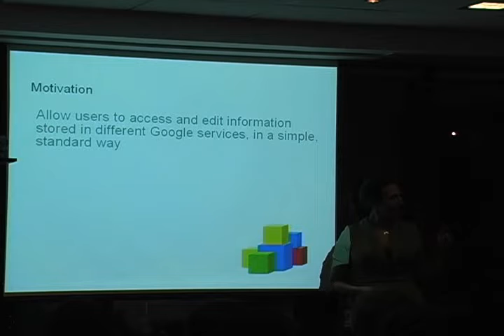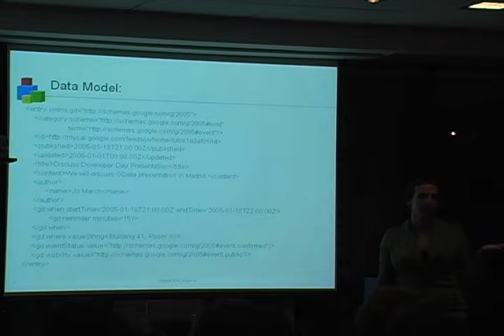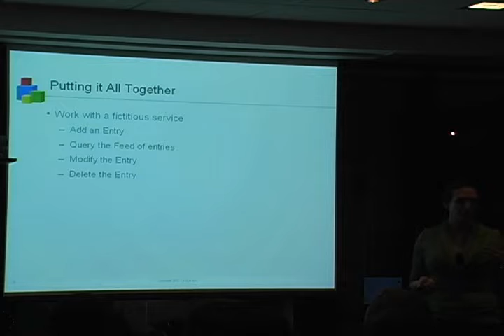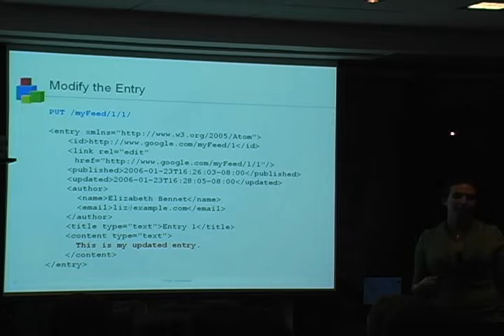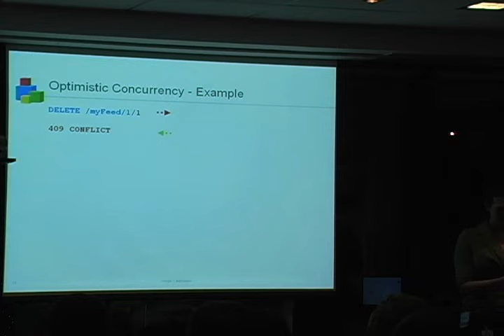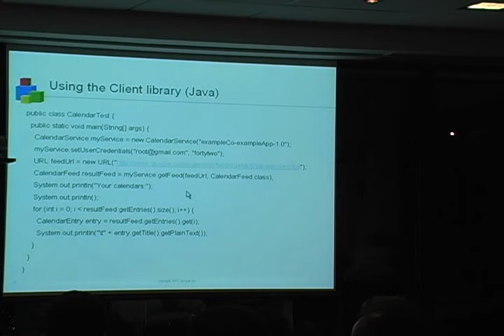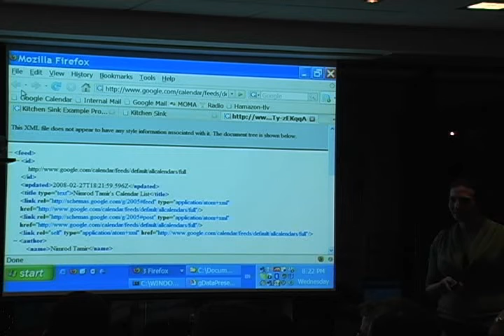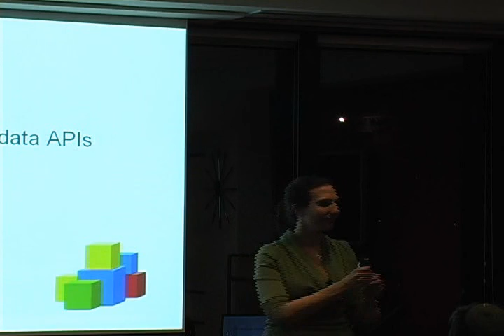Google Developer Dinner @ Tel Aviv - GData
TechTalk about GData in the Tel Aviv Google office developer's dinner.
Speaker: Daniela